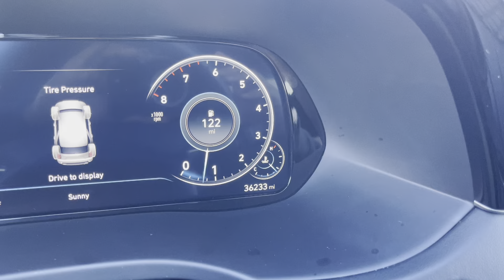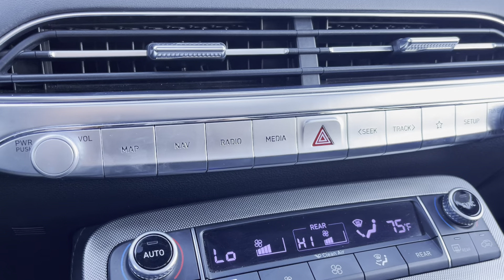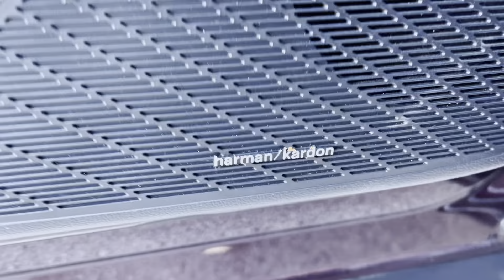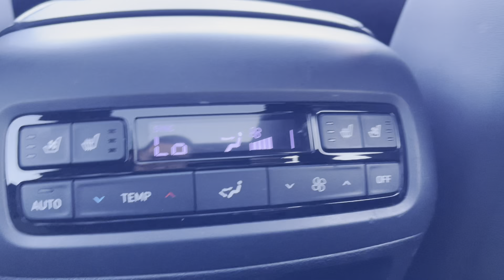2020 Hyundai Palisade Limited